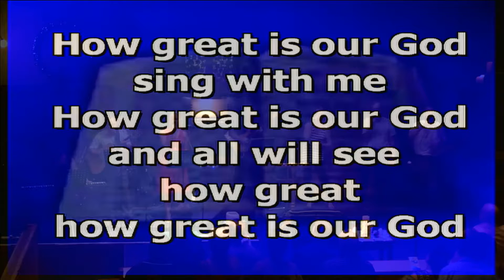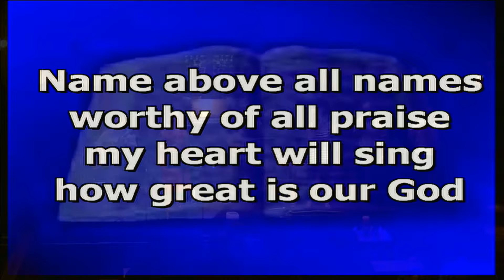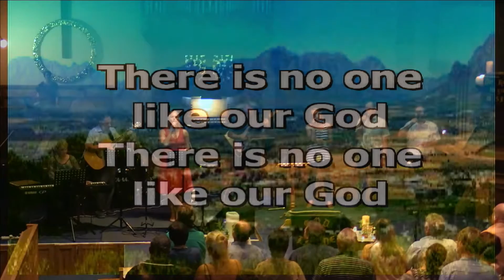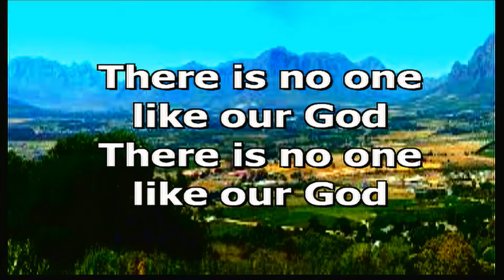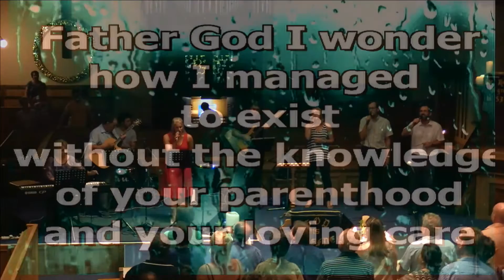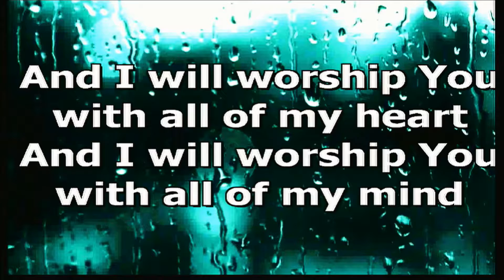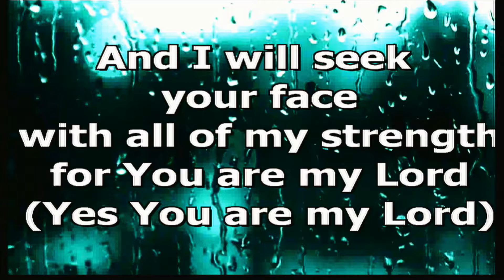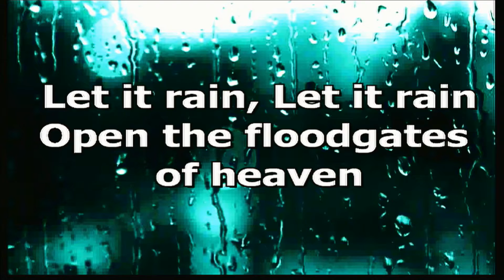Strooidak Live 2017-03-22 Evening 1 of 2